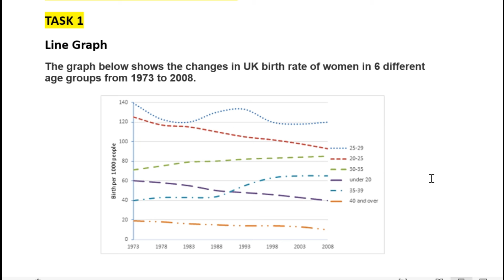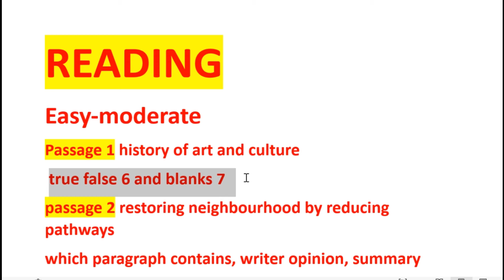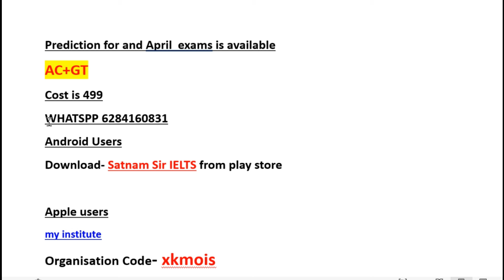9 May IELTS Exam Review (Academic +| GT) IELTS Exam Review 9 May 2024 Today IELTS Exam Review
9 May IELTS Exam Review (Academic +| GT)  IELTS Exam Review 9 May 2024 Today IELTS Exam Review |
Ielts exam review 9 may,
9 may ielts exam review,
Review of today ielts exam,
Today ielts exam,
Today exam reading passges,
Today exam listening name,
Today ielts exam writing task,
9 may ietls exam,
9 may ielts exam prediction,
Prediction of 9 may,
9 may ielts exam prediction,
18 may ielts prediction,
Ielts exam prediction 18 may,
18 may ielts prediction,